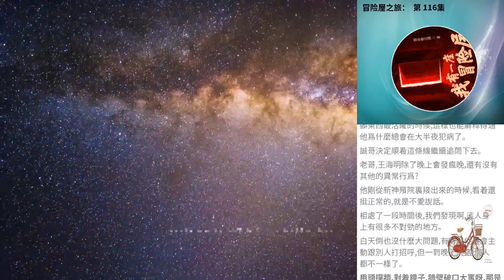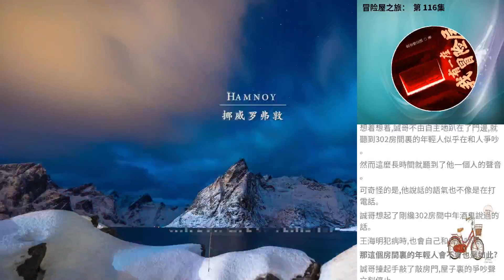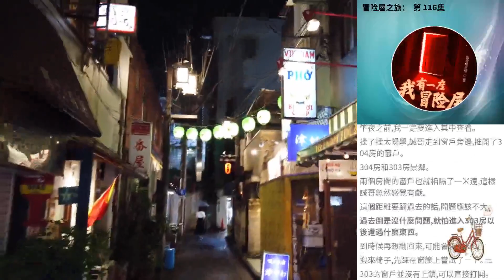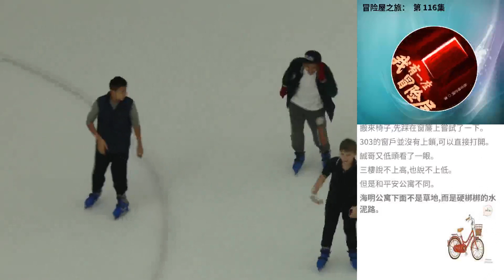冒險屋之旅： 第 116集